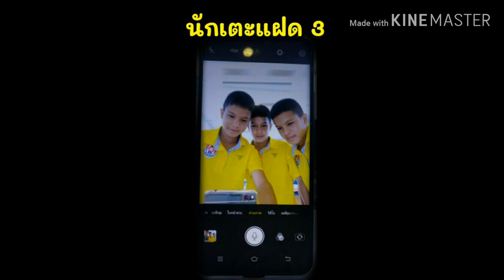ผ่าคลอด • น้องสาว • แฝด 3 : EP.10 หลังคลอด "ตัวเหลือง" นอน รพ.บ้านเขว้า ต่อ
พฤหัสบดี ที่ 21 ตุลาคม 2553
กลับบ้าน ตัวเหลือง Admit นอน รพ.บ้านเขว้า
แนะนำวีดีโอยอดนิยม :
ต้มน้ำร้อน ((ถอนขนหนู)) ง่ายๆ ลองวิธีนี้ไปทำกันดูครับ (มารวยฟาร์ม EP.2)

รถแห่ไหมไทย หัวใจศิลป์ ตัวจริง ((รถแห่พระเอกใหญ่ 1 : คลิปเต็มงาน)) แห่นาค อ.บ้านเขว้า จ.ชัยภูมิ

วิธีจับมีด ((ชำแหละหนู)) วิธีง่ายๆ ลองเอาไปทำกันดูครับ

อร่อยแซบส์ ((สูตรหมักหนู)) ลองเอาสูตรนี้ไปใช้กันดูครับ (มารวยฟาร์ม EP.4)

แสดงสด ((ตลกร็อคแปดแสน)) สนุ๊ก สิงห์มาตร ณ วัดปทุมาวาส อ.บ้านเขว้า จ.ชัยภูมิ

ฟาร์มหนูนา ((มารวยฟาร์ม)) บริหารงานโดย จ่าเอกปรีชา มะลิดา EP.1

น้องโฟร์ ดีใจได้เจอพี่แฝด ((นักเตะแฝด 3)) ณ หอพักนักกีฬาฯ พลูตาหลวงวิทยา อบจ.ชบ.6 สัตหีบ ชลบุรี

บันทึกการแสดงสด-2557 ((ไหมไทย ใจตะวัน)) คณะพระเอกใหญ่ ศิลปินในสเปก พระเอกในดวงใจ

อบจ.ชลบุรี(พลูตาหลวงวิทยา) พบ ทน.ขอนแก่น | นครระยองเกมส์ ครั้งที่ 37

แสดงสดคอนเสริ์ต ((มนต์แคน แก่นคูณ)) ณ ตะวันแดงสาดแสงทอง(มหาชน) ชัยภูมิ

ในห้องผ่าตัดคลอด ((กำเนิดแฝด 3)) • วัน เดือน ปี • เวลา • สถานที่ • น้ำหนักแรกเกิด • แพทย์ผู้ทำคลอด

Full Match อบจ.ชลบุรี(พลูตาหลวงวิทยา) พบ ทม.ทุ่งสง(นครศรีธรรมราช) นครระยองเกมส์ ครั้งที่ 37

PTT Rayong Academy ((คัดเลือกช้างเผือก EP.2)) ณ สนาม IRPC จ.ระยอง | ภาคบ่าย  4 มกราคม 2563

ม่วนคัก.!.!.!.คนเยอะมาก ((รัตนศิลป์ อินตาไทยราษฎร์)) ปิดงานเจ้าพ่อพญาแล อ.บ้านเขว้า จ.ชัยภูมิ

Hot Shot ประตูขึ้นนำ 1 : 0 ของ อบจ.ชลบุรี(พลูตาหลวงวิทยา) พบ ทม.ทุ่งสง(นครศรีธรรมราช)

EP.5 ผ่าคลอด น้องสาวนักเตะแฝด 3 ((ทำหมัน)) หญิงหัวใจแกร่ง คุณแม่ลูกดก

1 ปี กับ SCG เมืองทอง Academy ((Phimphot No.3)) Kirin48 เมืองทอง ยูไนเต็ด 2018/2019

ถ่ายทอดสด : ขบวนแห่ขันหมาก พิธีมงคลสมรส อรอุมา & ธนดล

Hot Shot ((ประตูโทน)) อบจ.ชลบุรี(พลูตาหลวงวิทยา) ตัวแทนภาคตะวันออก แหลมฉบังเกมส์ ครั้งที่ 37

Hot Shot | ประตู 2 : 1 ของ ทน.ขอนแก่น พบ อบจ.ชลบุรี(พลูตาหลวงวิทยา) นครระยองเกมส์ ครั้งที่ 37